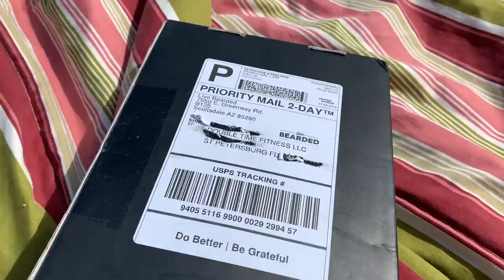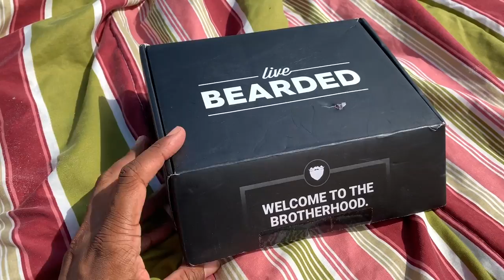i’ll name this Vlog later #4 Oceans Views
beach vibes with the fellas 🏝growing up my mom always took me & my brother to the beach🏖so i’m passing along those memories to my boys⛱

livebearded is the brand i use for my freedom beard 🧔🏽